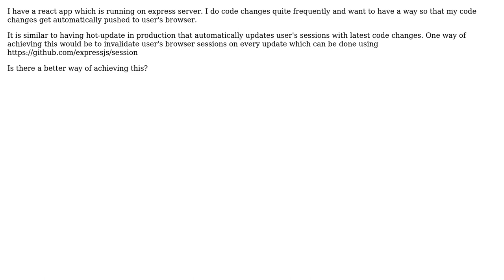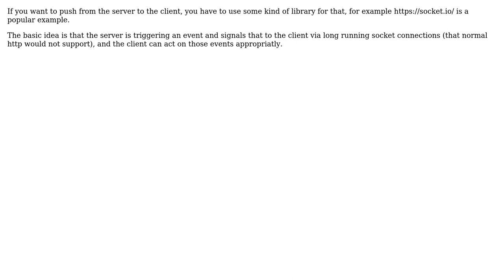Auto update user's browser session for a react App (2 Solutions!!)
Auto update user's browser session for a react App

With thanks & praise to God, and with thanks to the many people who have made this project possible! | Content (except music & images) licensed under CC BY-SA | Music | Images & others | With thanks to user Rohith Murali user Hinrich user Deepanshu Arora and the Stack Exchange Network Trademarks are property of their respective owners. You are responsible for your own actions.